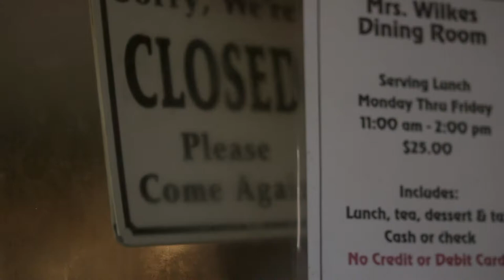Mrs. Wilkes Dining Room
A line gathers each morning at 107 West Jones Street. At 11 o'clock, the doors of 107 open and the lunch crowd finds seats at one of the large tables-for-ten shared by strangers. Tabletops are crowded with platters of fried chicken and cornbread dressing, sweet potato souffle, black-eyed peas, okra gumbo, corn muffins and biscuits. The menu changes daily so regulars can have something different every day. Stop by and enjoy the special pleasure of a meal shared with neighbors and strangers.